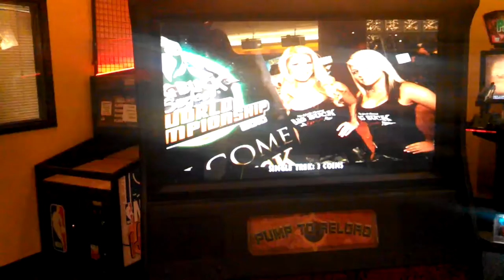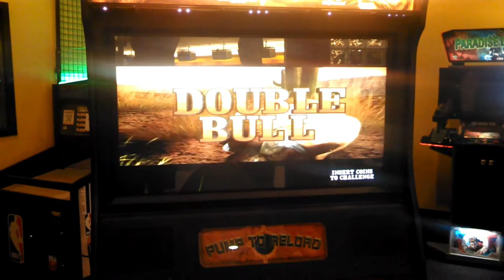Big Buck World.